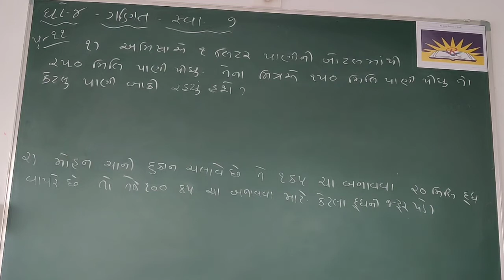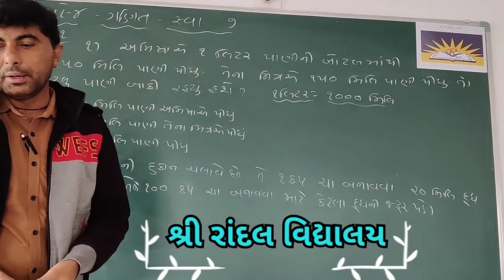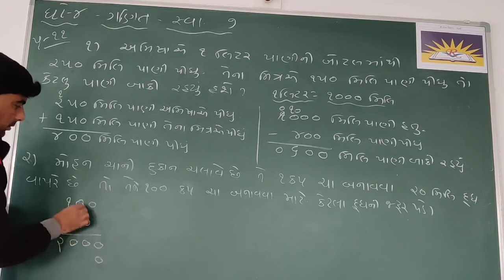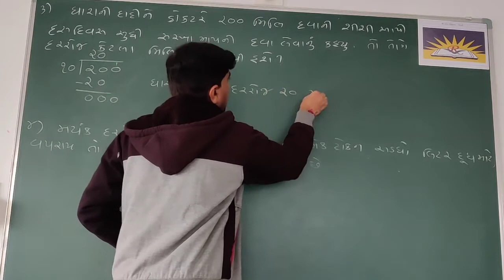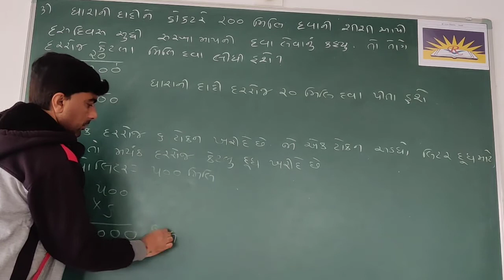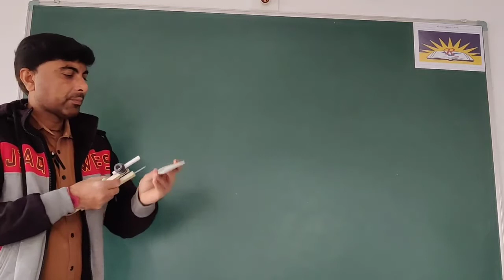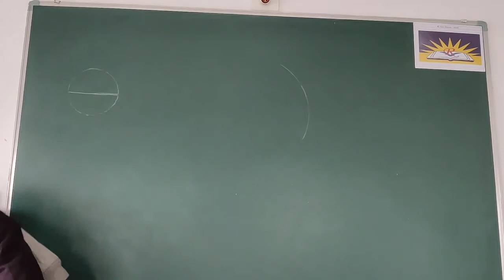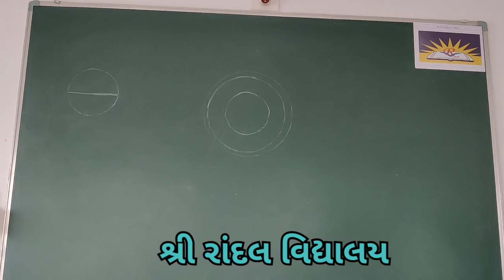STD-4 Sub-Maths Ch.7 & Ch.8(દ્વિતિય સત્ર)